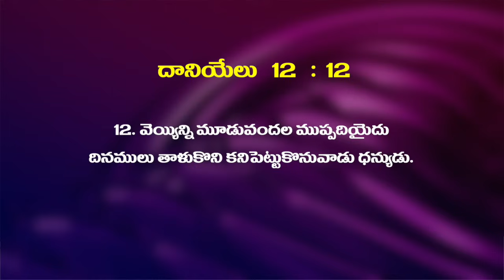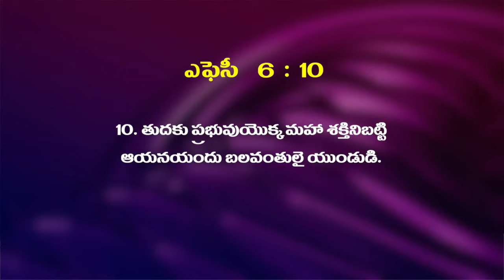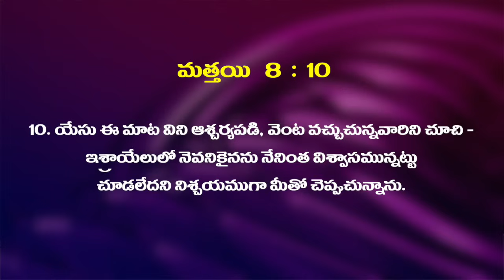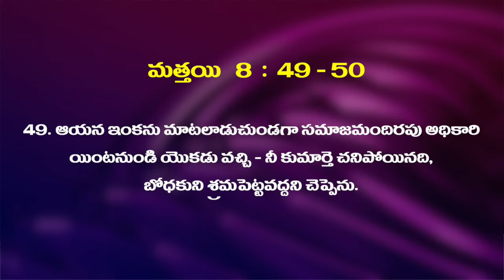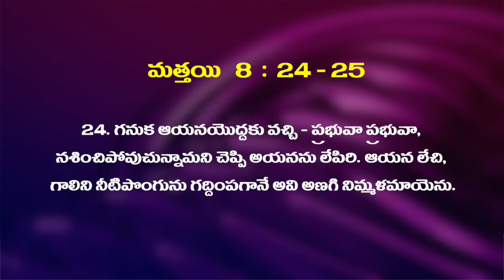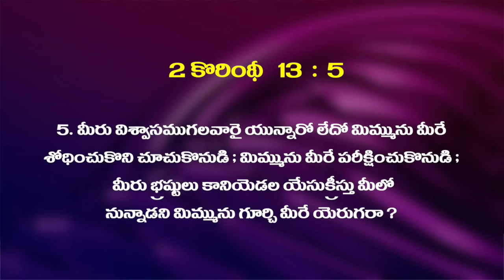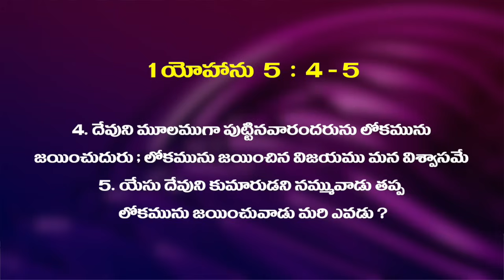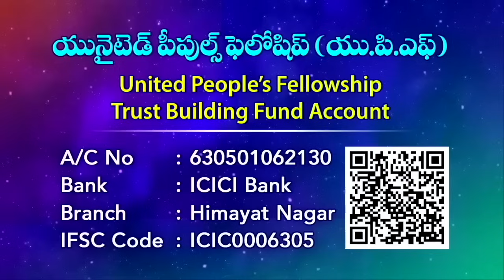ఉపవాస ప్రార్ధన శక్తి UPS - 42 "నీ విశ్వాసమెక్కడ? లూకా 8_25" - Message by Joy Cherian || UPF Church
☞ Morning Sunday School: 6am to 9am
☞ Evening Sunday School: 6pm to 9pm
☞ Evening Monday School: 6pm to 9pm

UPI: upfjoy-1@okaxis